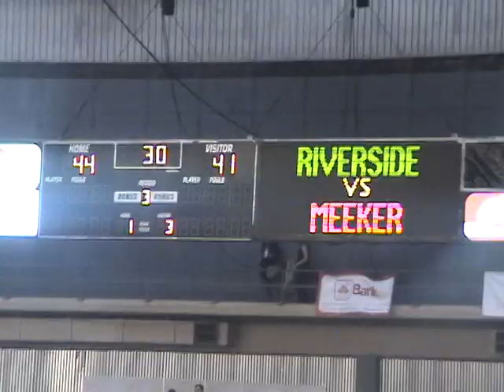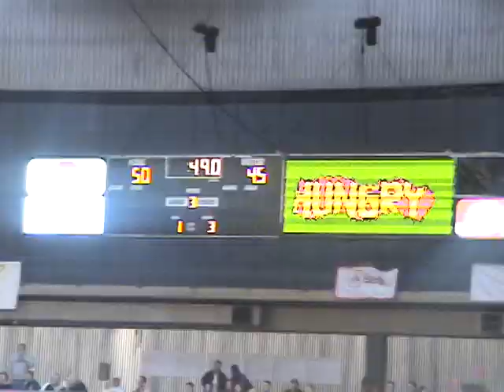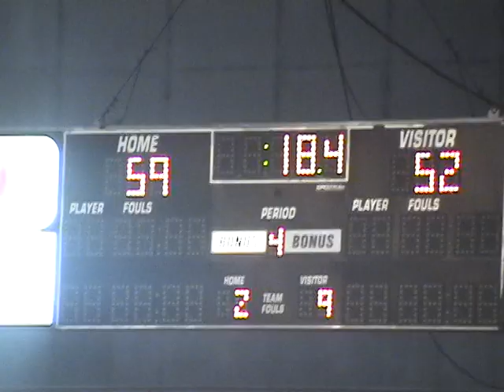2004 03 12 Meeker Boys Basketball High View